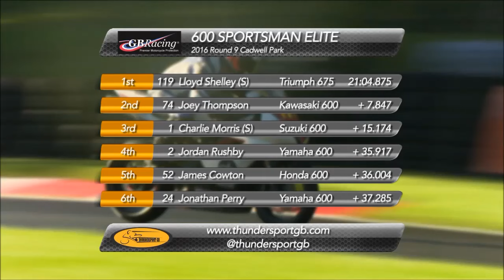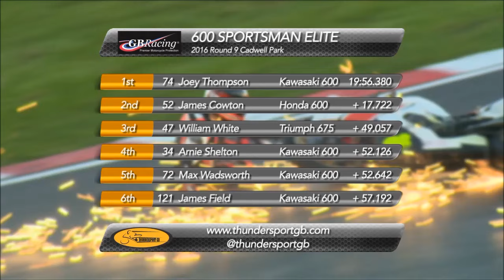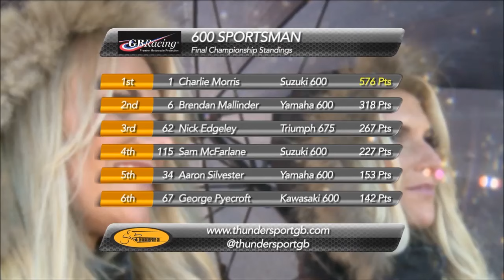GB Racing 600 Sportsman Elite - Cadwell Finals 2016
Thundersport Elite featuring:
GB Racing 600 Sportsman
GB Racing 600 Elite
with:
Steve Day, Sara-Kirsty Twinz & Syd Richard-Day